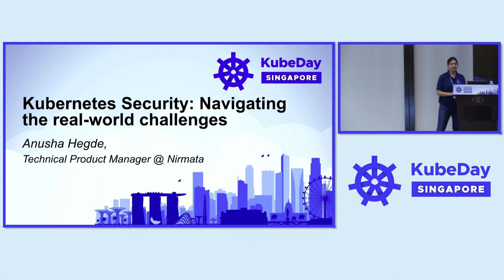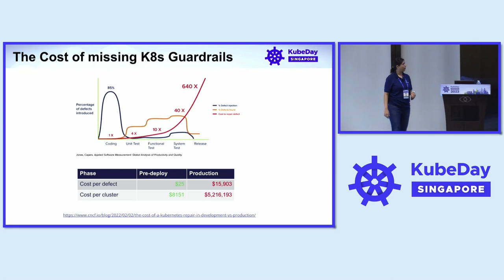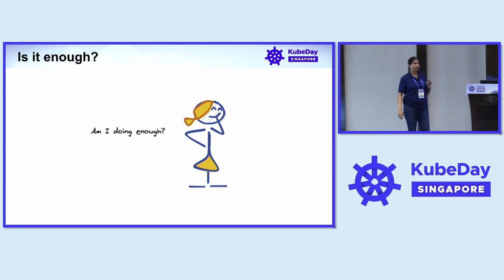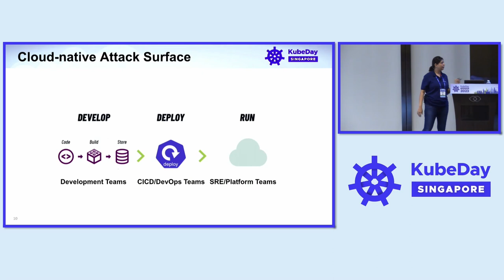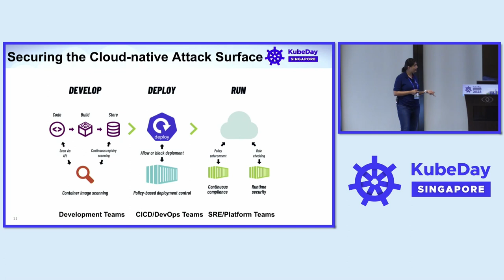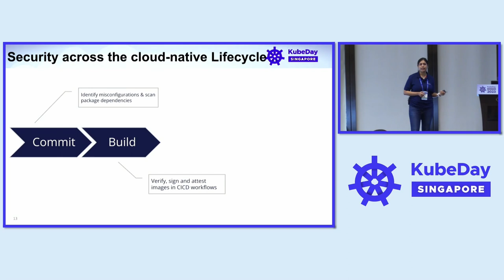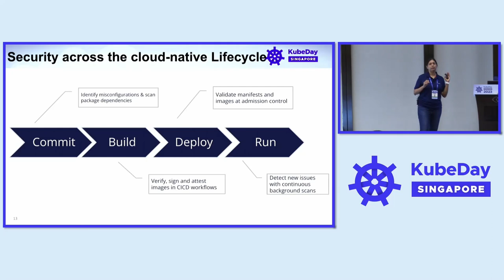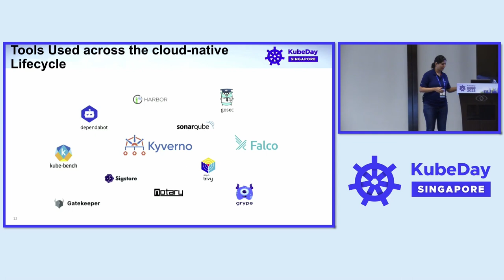Kubernetes Security: Navigating the Real-World Challenges - Anusha Hegde, Nirmata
As Kubernetes is increasingly used for mission-critical workloads, organizations are increasingly mandating the platform and DevOps teams to ensure security for Kubernetes environments and their workloads. However, securing Kubernetes is complex as it is designed to be highly extensible and dynamic. And without a deep understanding of the various threat vectors, it is easy to pigeonhole into one aspect of security (for example, scanning images for vulnerabilities), and disregard the rest; or worse, operate under the assumption that cloud provider managed clusters are secure by default. In this talk, Anusha will draw upon her experience working with customers at various stages of Kubernetes proficiency. She will discuss the diverse security considerations that must be taken into account to establish a foundational level of security for your Kubernetes clusters, all while leveraging open-source tools.